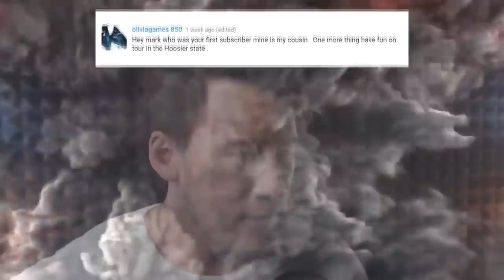La Nueva Generacion de Cartoon Network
Gracias a moa por ser un sol y darme la idea